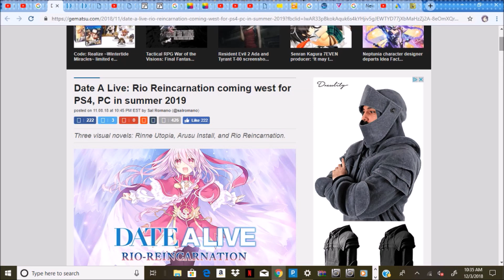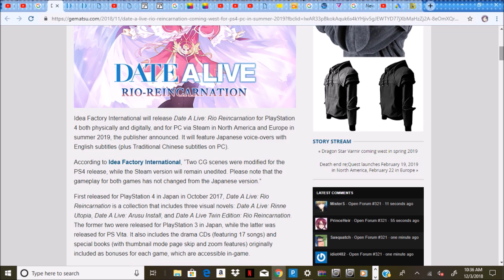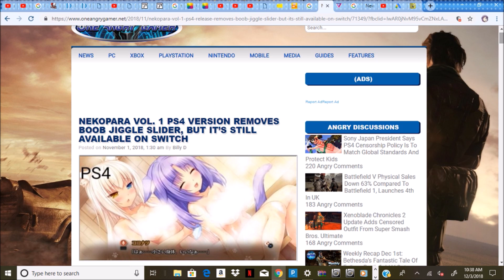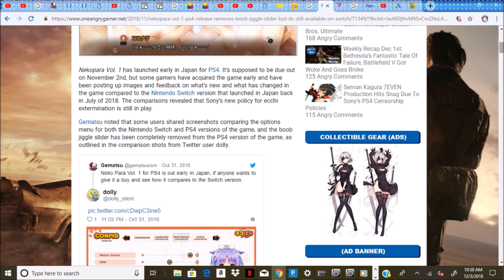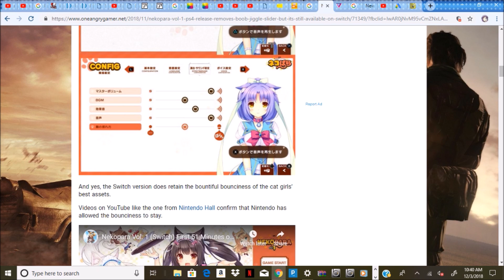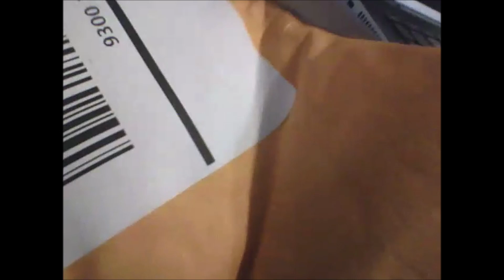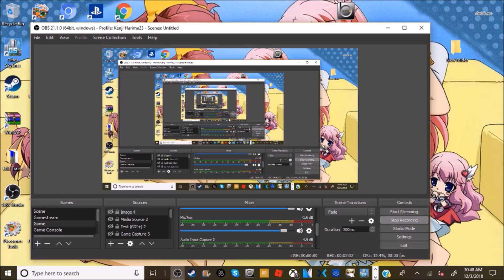Bad news for ps4 and sony... On the high note their s an unboxing clip!!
Looks like this is bad news for sony. 18+ turns into censored for kids. And more bad news for ps4... PS5 will end ps4 life cycle... On the high note their s a unboxing clip!!

funny videos, fun games and music
A 23 year old man love s anime and video games. and doing youtube videos
love to play action adventurer, fighting, calm, building, simulator games
Live Stream on weekends most on saturdays and holidays. upload video on Wednesdays.